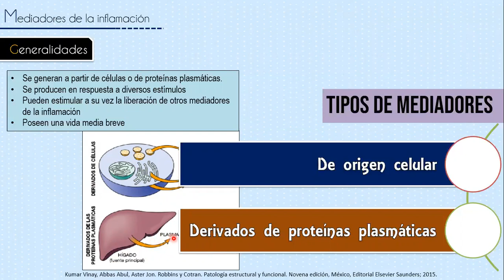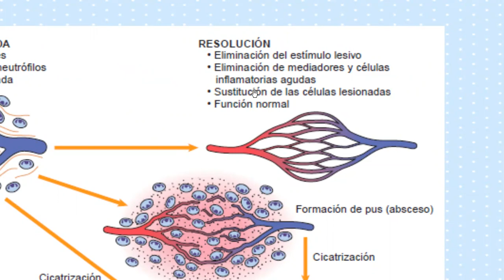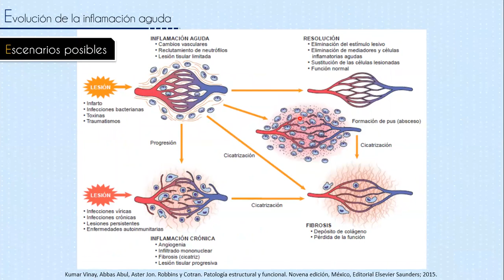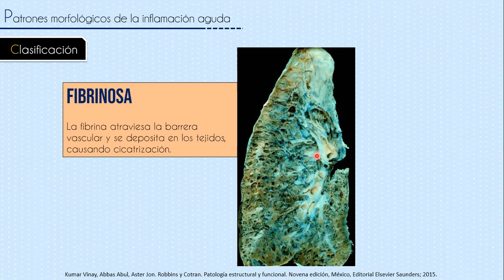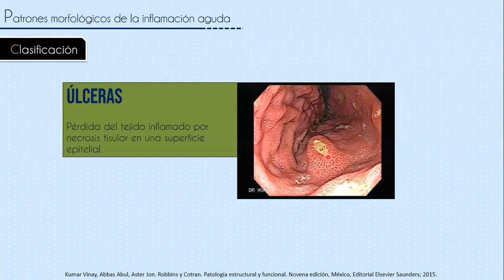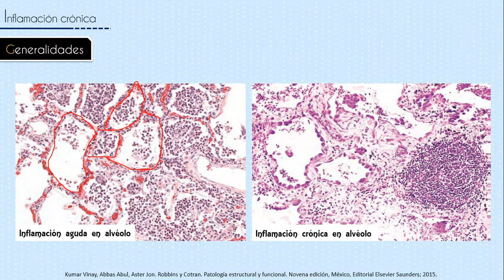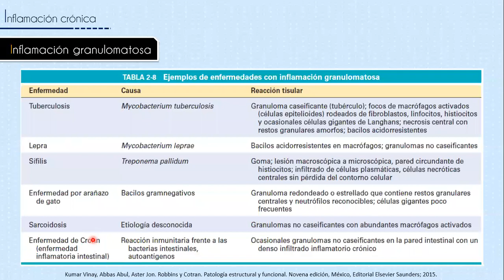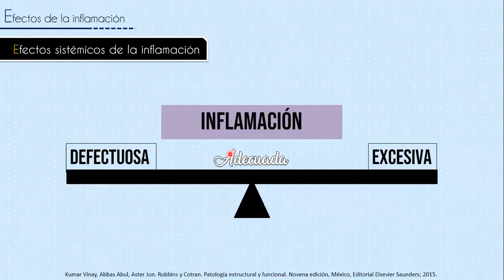Inflamación parte 2/2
En este video veremos a mayor profundidad la naturaleza de los mediadores de la inflamación, su clasificación, los patrones morfológicos de la inflamación aguda y un poco de la inflamación crónica.